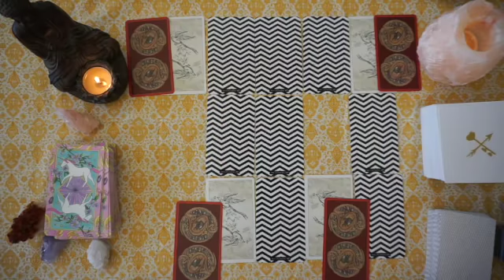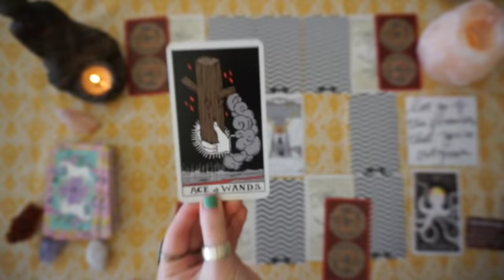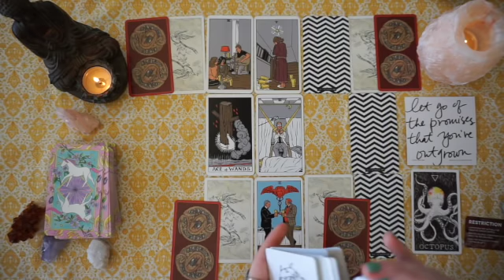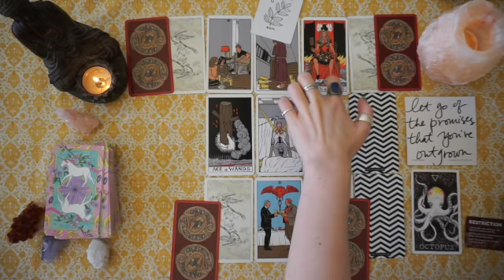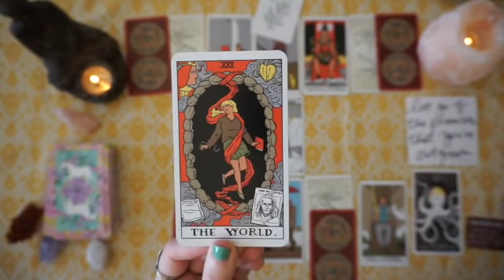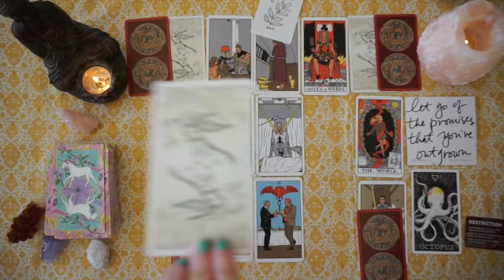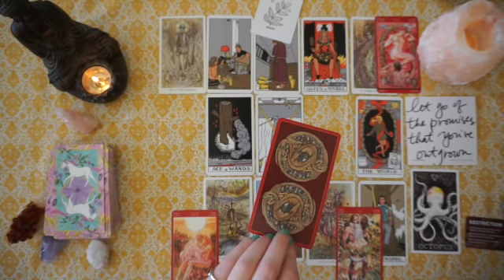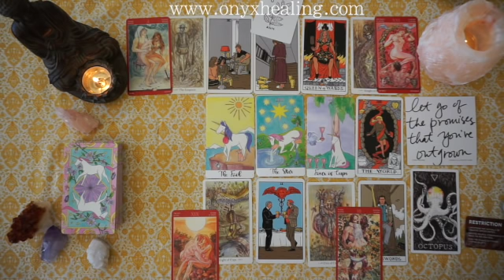Libra, Doing it differently! - Jul-Dec 2018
Hi Libra! Welcome to your mid-year review for July to December of 2018. This is good for you if you're a Sun, Moon or Rising Libra!

As we all know, things change, and with the start of this eclipse season, this will hopefully give you some guidance on how to best utilize the rest of this year.

I’m offering custom tarot spreads for purchase that get delivered to you via email. You receive a voice recording, written overview of the spread, as well as photos.

GET A SINGLE QUESTION READING $13

to submit your question - I'll send you an invoice, and your reading gets sent to you via email - typically around 24 hours after you submit payment (photos of tarot cards are included).

Decks Used:

Truth bomb Volume 1
Animal Spirit
Sovereign Oracle
The Magician Longs to See Tarot
Tarot of Plants
Paulina Tarot